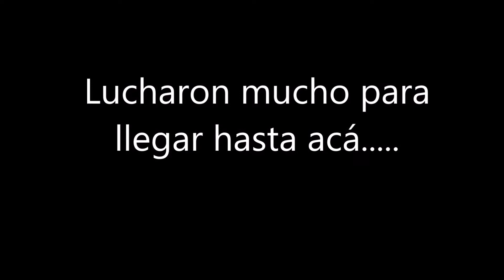invitación GRAN FINAL Copa SORPOLE UC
Este Miércoles 28 de Junio, a las 15:30, en la cancha de la pista atlética de San Carlos de Apoquindo, nuestra selección jugará la final de su categoría contra el Colegio Inglés de Rancagua. Nuestros pensamientos y energías están con uds. A ganar!!!